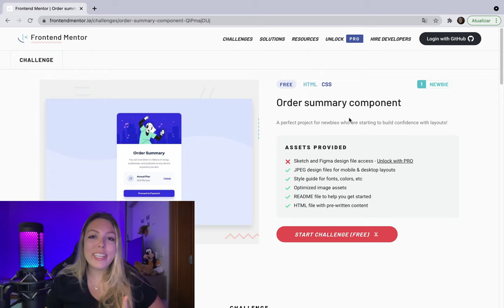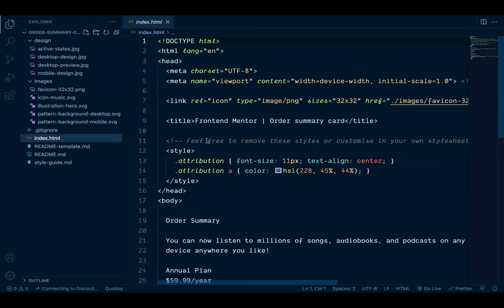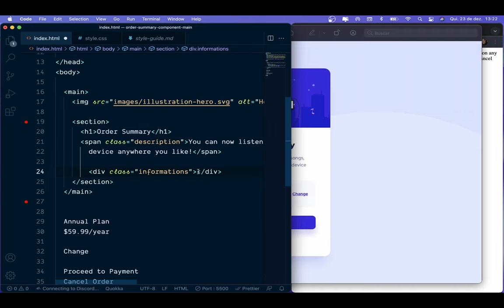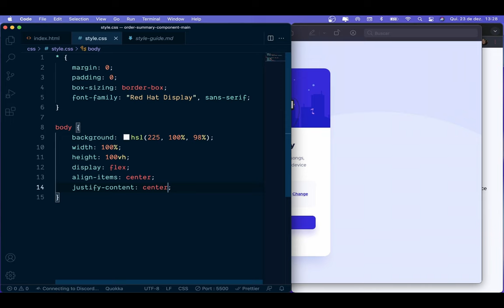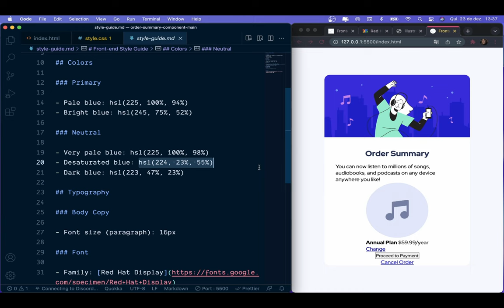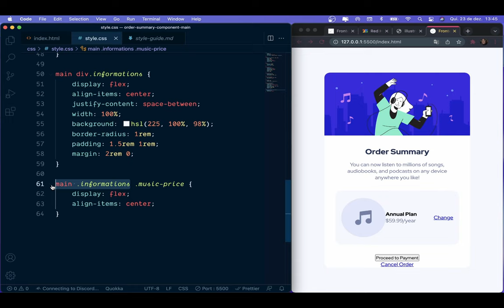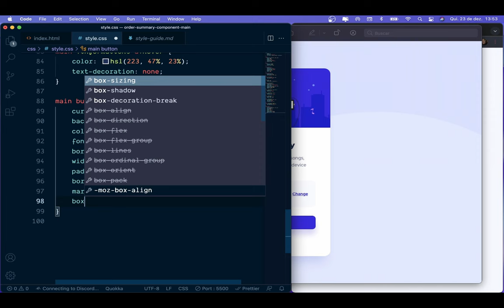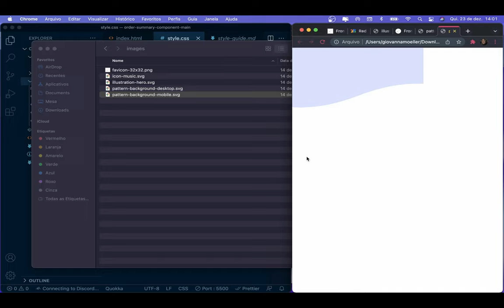Desafio Front-end Mentor #1 - Card de Resumo do Pedido - HTML/CSS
Oie galera! Aqui quem fala é a Giovanna e no vídeo de hoje nós vamos resolver um projeto do Front-end Mentor, um site que contém vários desafios relacionados a front-end!

(Nesse projeto tem a resolução do desafio que eu propus pra vocês)